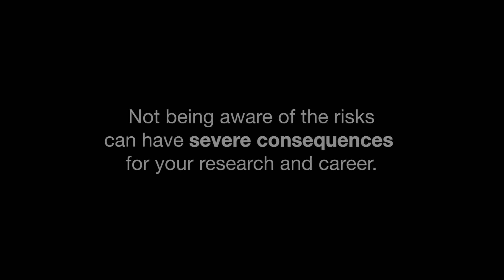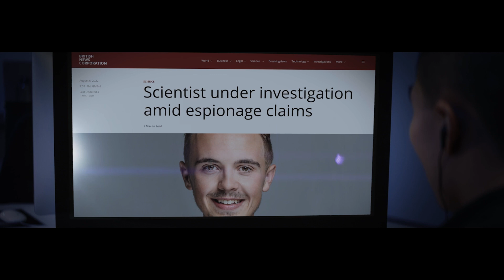Trusted Research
For more information on Trusted Research including the Trusted Research for Academia guidance, please visit the Trusted Research